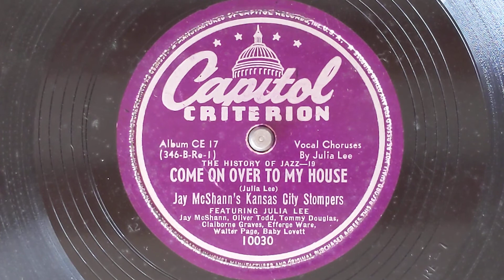Come On Over To My House - Jay McShann's Kansas City Stompers (Julia Lee, vocal) - Capitol 10030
JAY McSHANN KANSAS CITY STOMPERS
Jay McShann, p, dir. /
Oliver Todd, t / Tommy Douglas, as /
Clairborne Graves, ts /
Efferge Ware, g / Walter Page, sb /
Bob Lovett, d / Julia Lee, voc.
Kansas City, November 1, 1944
F346 Come On Over To My House - vJL
Capitol 10030